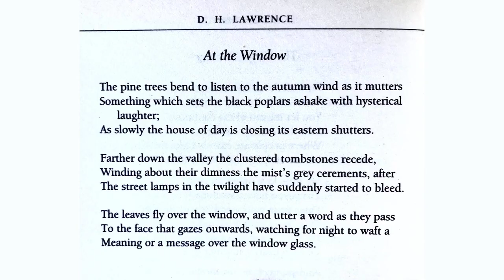Foresight by William - Poem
Foresight by William Wordsworth

That is work of waste and ruin

Do as Charles and I are doing!

Strawberry-blossoms, one and all,

We must spare them here are many:

Look at it the flower is small,

Small and low, though fair as any:

Do not touch it! summers two

I am older, Anne, than you.

Pull the primrose, sister Anne!

Pull as many as you can.

Here are daisies, take your fill;

Pansies, and the cuckoo-flower:

Of the lofty daffodil

Make your bed, or make your bower;

Fill your lap, and fill your bosom;

Only spare the strawberry-blossom!

Primroses, the Spring may love them

Summer knows but little of them:

Violets, a barren kind,

Withered on the ground must lie;

Daisies leave no fruit behind

When the pretty flowerets die;

Pluck them, and another year

As many will be blowing here.

God has given a kindlier power

To the favoured strawberry-flower.

Hither soon as spring is fled

You and Charles and I will walk;

Lurking berries, ripe and red,

Then will hang on every stalk,

Each within its leafy bower;

And for that promise spare the flower!